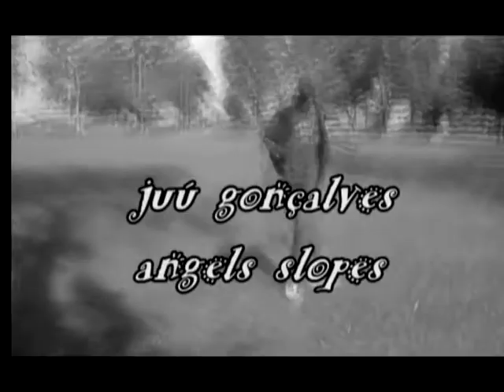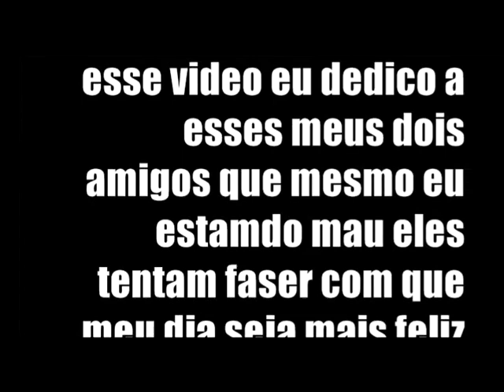angels slopes harry.tenorim amigos para sempre